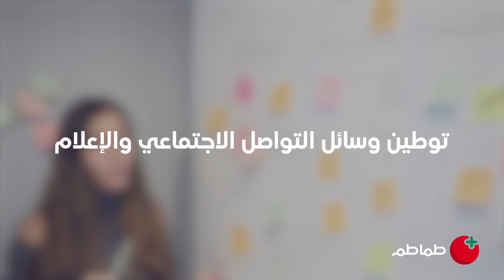ألعاب طماطم | تعرفوا على مراحل عملية توطين الألعاب في طماطم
فيديوهات جديدة بإستمرار مع شروحات عن جديد الألعاب على الهواتف الذكية.
سناب شات TamatemGames